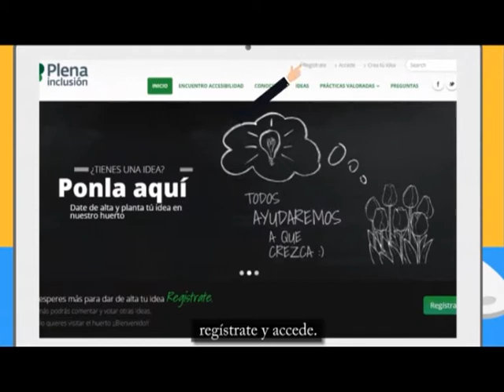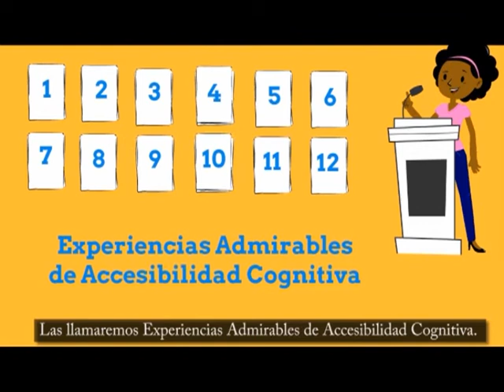¿Quieres dar a conocer tu experiencia sobre accesibilidad cognitiva?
En el siguiente video te explicamos cómo hacerlo de forma rápida y sencilla. Podrás optar a presentarla los próximos 19 y 20 de octubre en el Congreso Estatal de Accesibilidad Cognitiva que Plena inclusión celebrará en Cáceres.